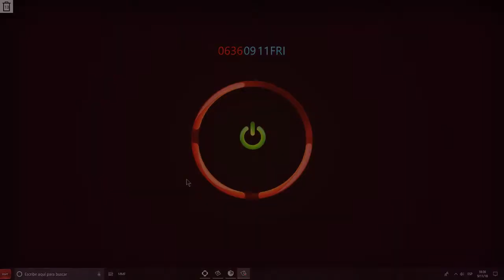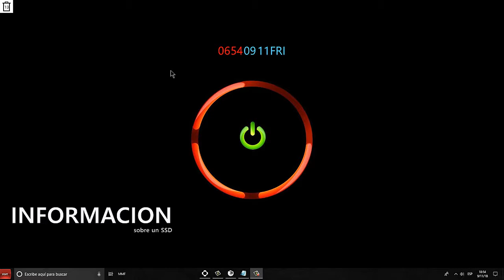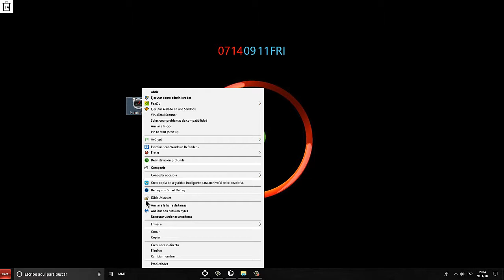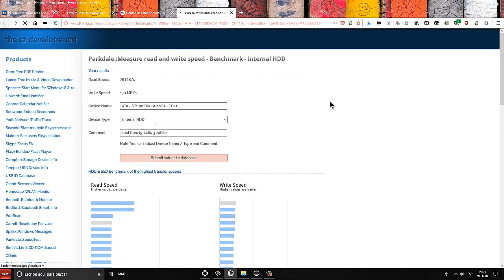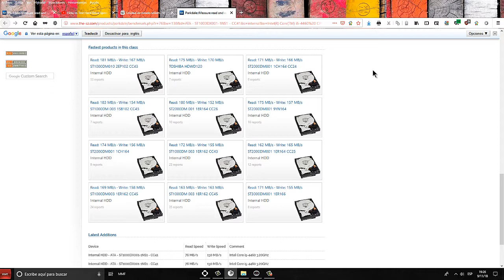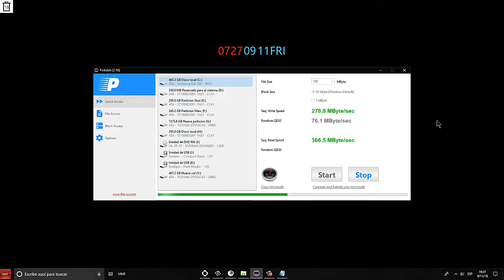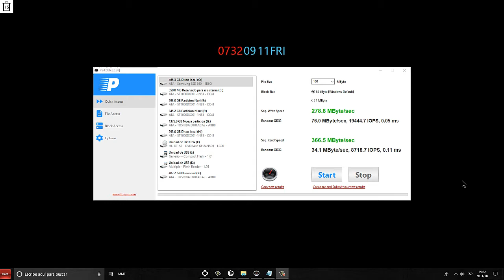Parkdale: Mide la velocidad de tus SSD/HHD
Para testear la velocidad de un SSD/HDD tenemos aplicaciones como Parkdale y en este tutorial aprenderemos a descargar y utilizar dicha aplicacion.